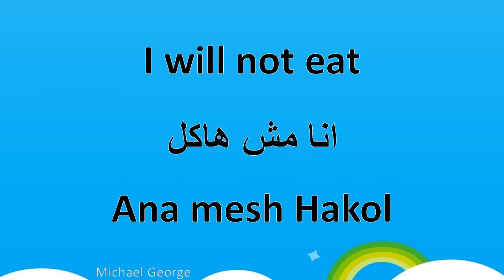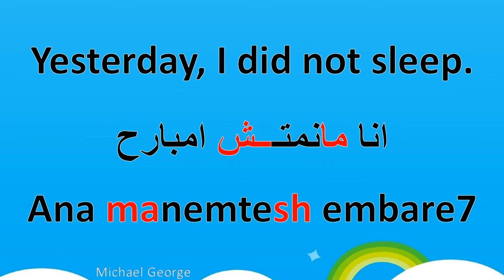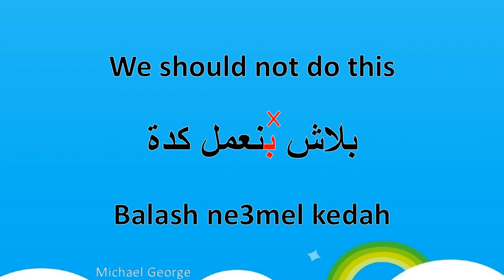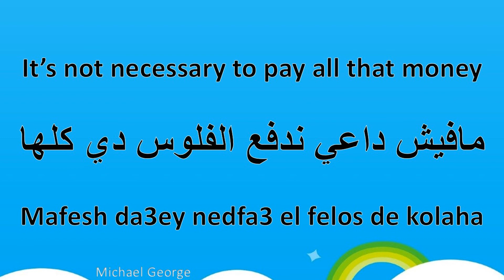Learn Negative Sentences In Egyptian Arabic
In this story, you will see a practical example of Negative Sentences. I'll also add more info to this video. Here is the link and it'll automatically direct you to (09 : 16) where you can find the topic: